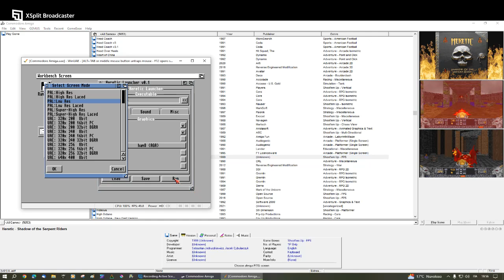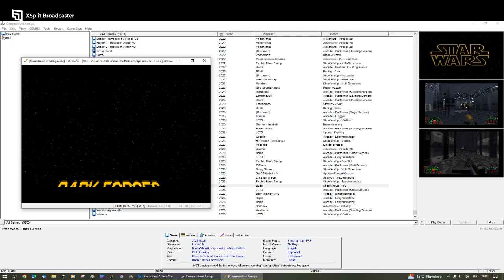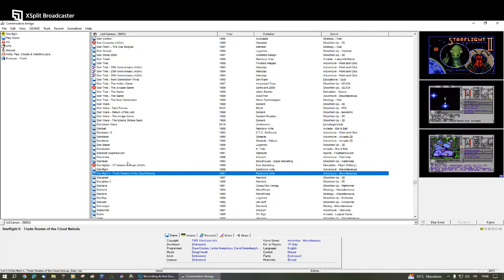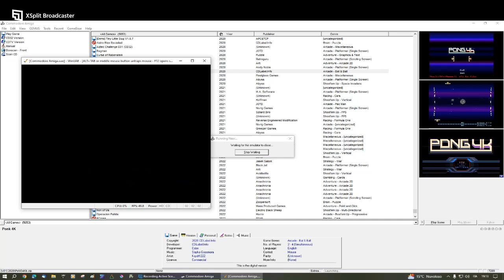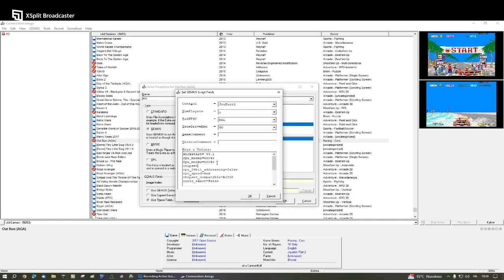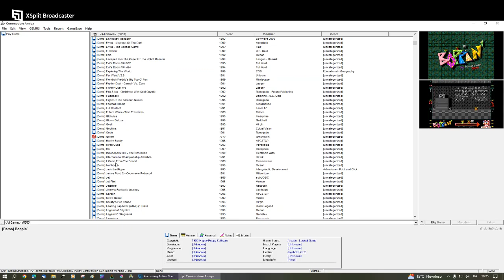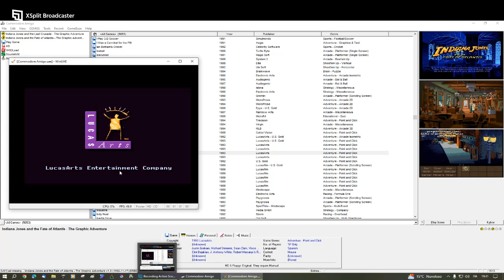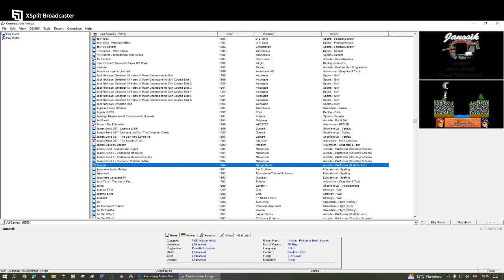Commodore Amiga Gamebase Update 50 (with fix in real time)